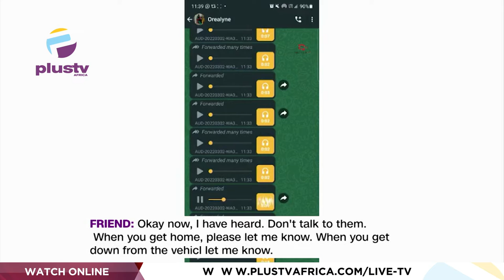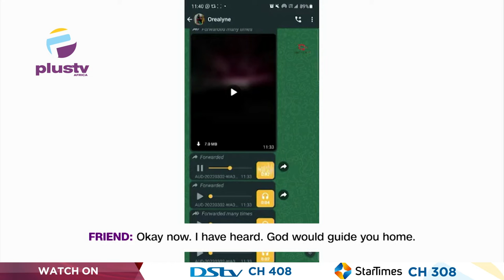Bamise Murder: D.S.S. Arrests B.R.T. Driver, Two Others | NEWS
The driver of a Bus Rapid Transit, B.R.T.  which was boarded by the murdered 22-year-old fashion designer, Oluwabamise Ayanwole, has been arrested in Ogun State.